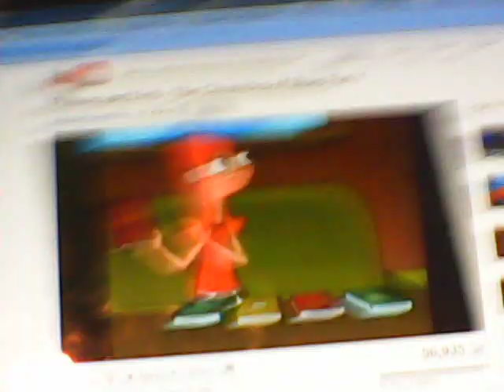Phineas and Ferb WHAT IT SHOULD'VE BEEN